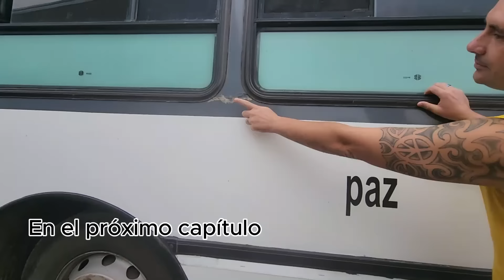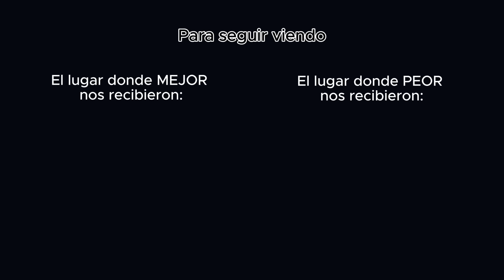😬 Recorremos Más de 800 km para ESTO! ¿Valdrá la pena?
Argentina T3 Episodio 3:

Nuestro canal NATURALEZA EN PAZ👇👇👇👇👇👇                                                          @naturalezaenpaz

Somos Georgina y Cristian junto a nuestros perris Apu y Azaí vivimos viajando en nuestro MOTORHOME Paz.